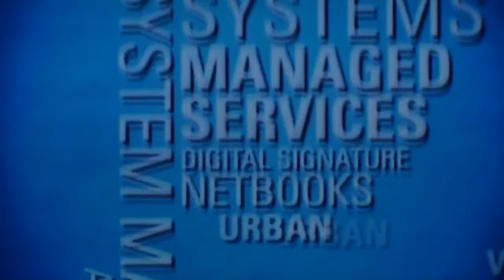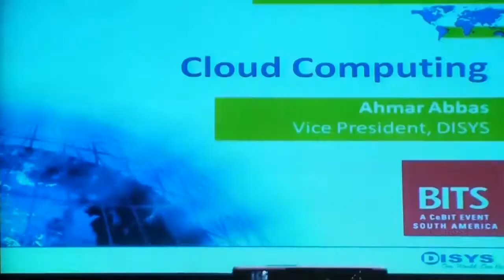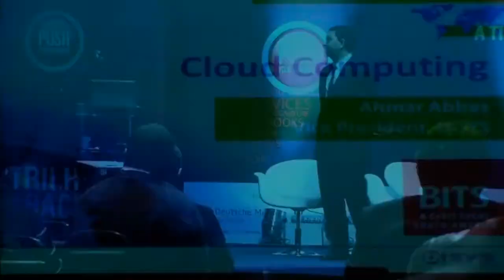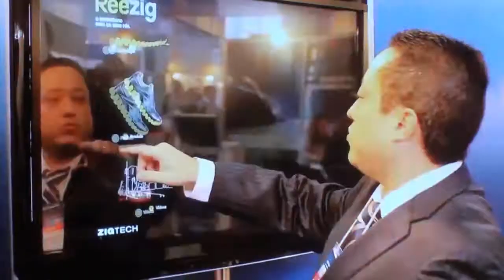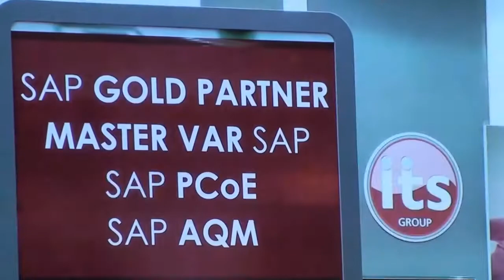BITS 2013 e Rio Info somam ações pelo setor de TIC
Evento, que será realizado de 14 a 16 de maio, em Porto Alegre, fechou parceria com o Rio Info para a troca de experiências. Salão da Inovação será replicado no evento gaúcho.

A informação foi passada pelo diretor da Hannover Fairs Sulamérica, Constantino Baümle, em entrevista à CDTV, do Convergência Digital. Segundo o executivo, a BITS e o Rio Info são complementares e podem somar para o setor de TICs.